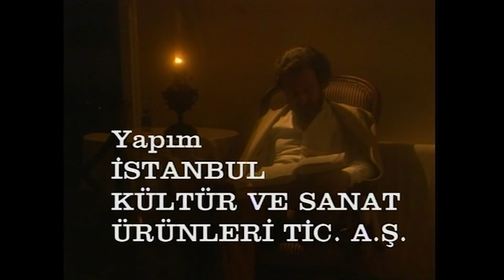Vişne Bahçesi - 1. Bölüm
Anton Çehov’un 1904 yılında yazdığı Vişne Bahçesi, Rus toprak aristokrasisinin çözülüş sürecinde, bir zamanlar kölesi oldukları toprakların yeni sahibi olmak için çabalayan kesimle, çalışmayan ve yaşamın ekonomik, toplumsal, siyasal değişimini kavrayamayan kesimin karşı karşıya gelişlerini ele alıyor.

Yönetmen: Tunca Yönder, Leonid Heifets
Oyuncular: Arsen Gürzap, İsmet Ay, Cüneyt Türel, Atacan Arseven, Neşe Erçetin, Ayça Telırmak, Necdet Yakın, Aydan Burhan, Erhan Yazıcıoğlu, Mehmet Gürhan, Şükrü Türen, Radife Baltaoğlu, Dilek Turgut, Tahir Tahiroğlu, Savaş Dinçel